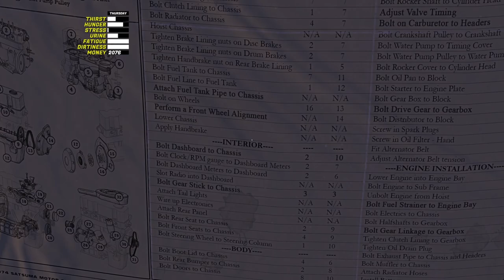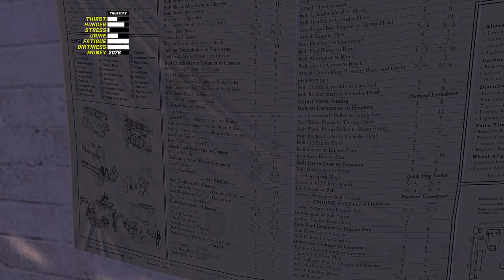ModderWannaBee Shut Up and Play! | Wiring messy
Hey!!! Welcome to my Shut Up and Play! Series, with the game: My Summer Car. In this playthrough I will be using a minimal set of mods, just the requirements mods for a controller support and pausing the game, with two posters images replacement, so I can try building the Satsuma (Datsun 100A), since I'm not an expert on auto parts.

Episode 08 - Wiring messy.
The wiring mess (Johtonippu) is an item that can be found inside the garage at home. It is used to wire up Satsuma's critical components as well as accessories. There are a total of 26 wires that can be attached. They do not need to be attached in any particular order, and some wires are not required for the car to start.